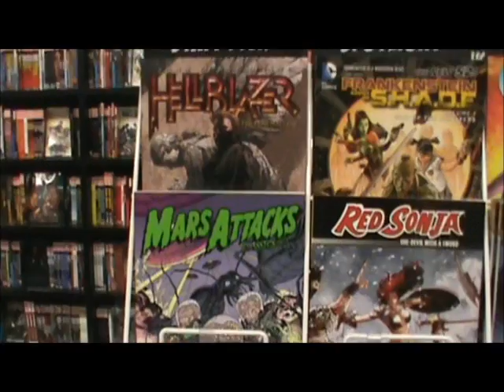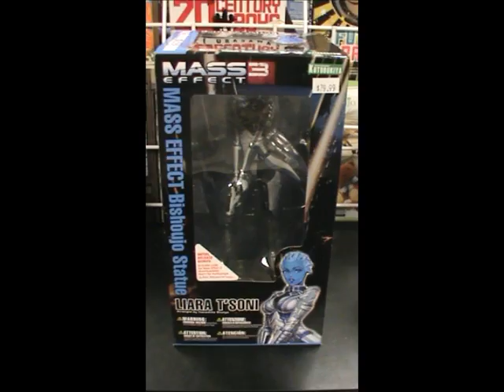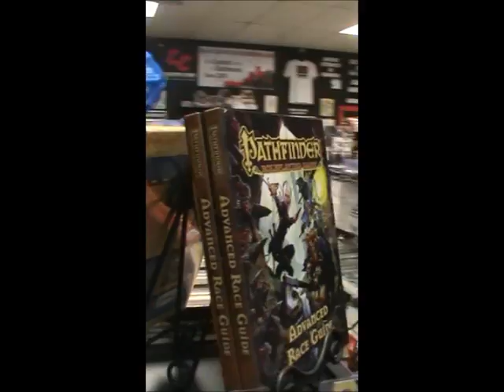CC Spotlight Video : New Arrivals - 06/20/2012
CC New Arrivals Spotlight Video - Highlights and Featured New Arrivals this week 06/20/2012 at Collectors Corner "The Coolest store in Baltimore!' Since 2001.

New this Week Comic Book Spotlight : Astonishing X-Men #51.

New this Week Comic Staff Pick : Dark Avengers #176 & Mars Attacks #1.

New this Week Trade Paperbacks & Graphic Novels include Static Shock Vol.1, Godzilla Legends TPB, Challengers of the Unknown by Jack Kirby & many, many more.

New this Week T-Shirts include Mars Attacks, Venom & Adventure Time.

New this Week Toys & Collectibles Include Figarts Kratos (God of War), LDD Kick Ass Hit Girl, Mas Effect Kotobukyia Statue, Marvel Select Iron Man Avengers Movie figure and much more.

New this Week Games include Pathfinder Advanced Races Guide, Marketplace Map Pack, Eclipse Board Game, Parcheesi Pictureka, Trivial Pursuit Master Edition, and much more.

*Also not shown here Retron 3 Video games System, plays Sega Genesis, Nintendo & Super Nintendo cartridges. Sturdy and reliable alternative to vintage consoles.